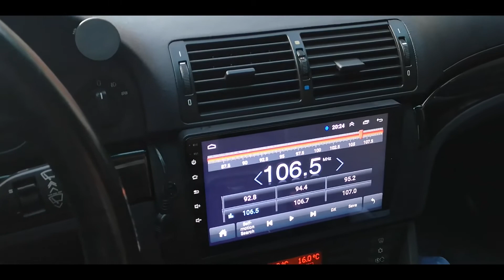Wymiana pompy paliwa - benzyny - BMW E39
Krótki i na temat. Banalne rzeczy pominąłem.
Kanapa ma dwa uchwyty, trzeba ją szarpnąć do góry i schodzi.